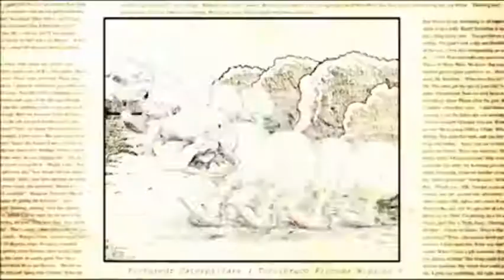Papa's Little Penguin - Caterpillar Breath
Hoping the quality isn't too degraded or bad but enjoy it while it's up! This movie is within the public domain and hopefully, it can stay up! Oh if the audio is a little de-synced I apologize for that too, doing the best I can...

Copyright goes to United Artists, Paramount Pictures, The Coca-Cola Company.